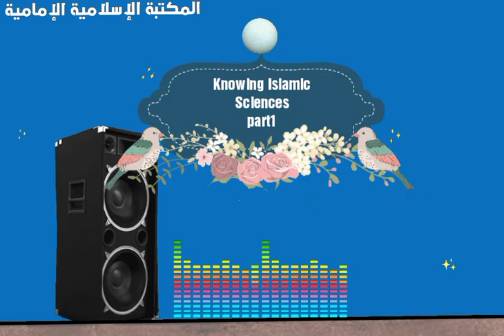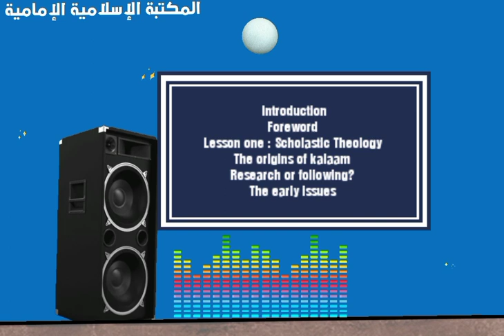🔊Knowing Islamic Sciencesthor : Sheikh Murtada Mutahati-part1⇩To Download.pdf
English book - Learn Islam